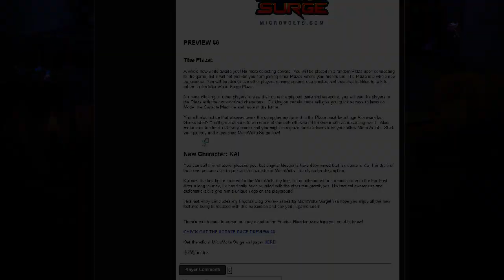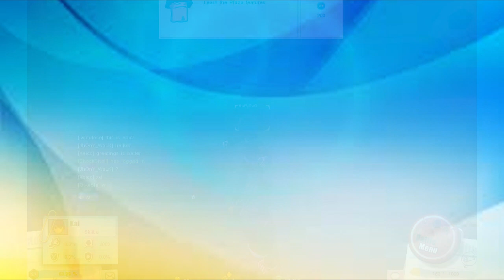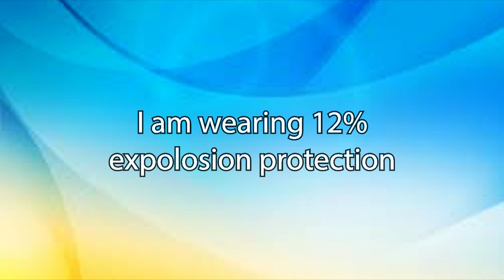~Microvolts Fun~ MICROVOLTS SURGE UPDATE!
Skittle and Fluffie (feat. Goldenwolf & Shockshell) check out the biggest update to microvolts so far and mess around with the new features. We also show the damage difference between explosion protection/armour and no armour/protection and how to enter different lobbys.